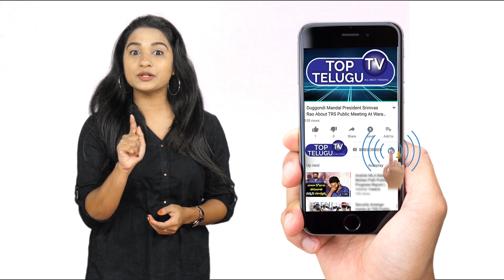Allu Arjun Son And Daughter Special Video In Niharika Marriage | Niharikawedding | Top Telugu TV